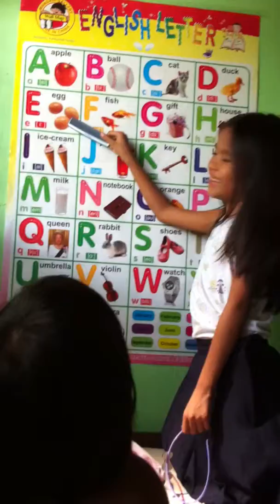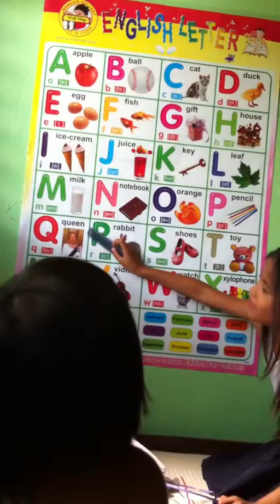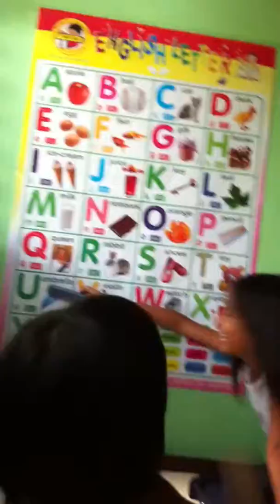julienne estelle campos IMG 6182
julienne estelle campos